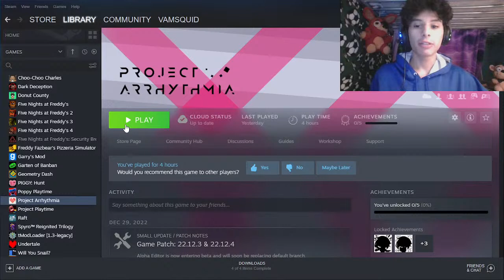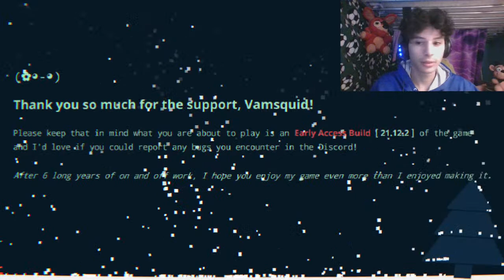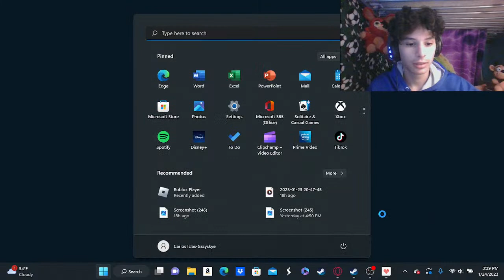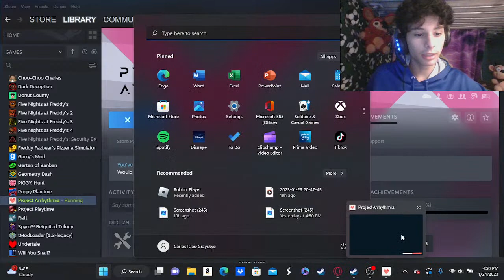Playing Project Arrhythmia Custom Levels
Hopefully this stream goes well

Time stamps for levels:
0:00 Intro
4:21 Broken Parts
8:21 Calm
13:57 Microcosm
22:15 Arcana
42:58 Crazy
51:14 Outbreak
1:02:15 Amethyst
1:05:00 Raw, Unfiltered Calamity
1:10:26 Incident